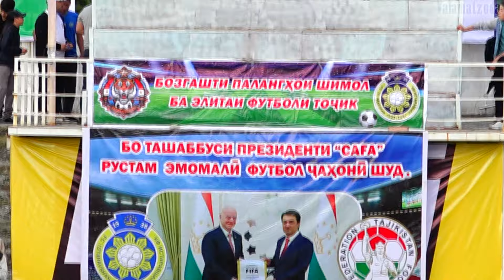Обзор ИСТАРАВШАН 2 -1 ВАХШ 18.05.24